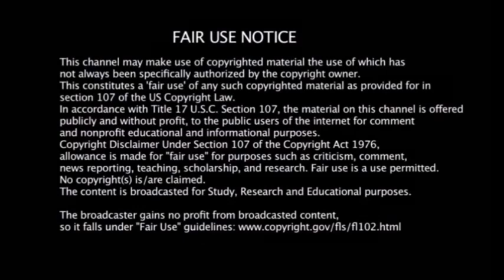THE BLACK AWAKENING, Audio Book, Chapter 7 - "The Sequence of Satanic Evolution"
Written by spiritual powerhouse Russ Dizdar; my mentor and a great warrior for the body of Christ, in both spiritual warfare and deliverance. The insight within this book reveal the agendas of the occult elite and the End Times in a mind-bending and powerful expose.
Brace yourself, and grab a hot coffee... its going to be deep ride ;)

The "Black Awakening", which is the day the satanic super soldiers are "awakened" from inside their host and reek havoc where ever they are.

Be not ignorant of Satans devices, but expose and crush them under the authority and power of Jesus Christ.

An expose of the unseen realms, and what it means to be a light in this decaying world of demonically charged opposition. The harm and damage left in the wake of evil, leaves souls crying for freedom. We are called to be a beacon in the darkness, and expose evil. not deny it out of personal comfort.

Narration by American Vindicta Show.

This ensures the crucial content of this channel reaches those who need it the most.